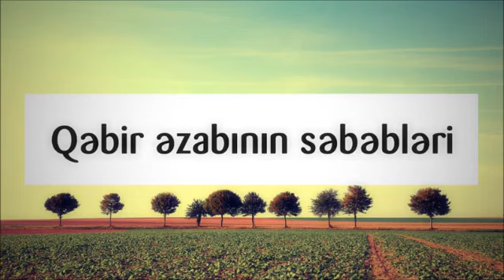Qəbir əzabının səbəbləri || Rəşad Hümbətov